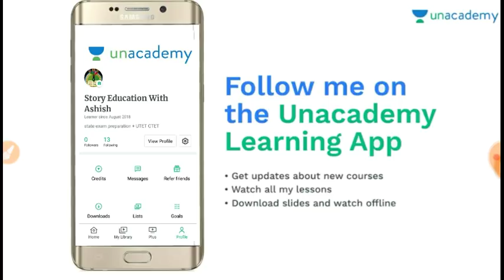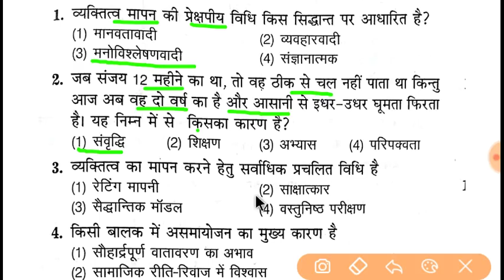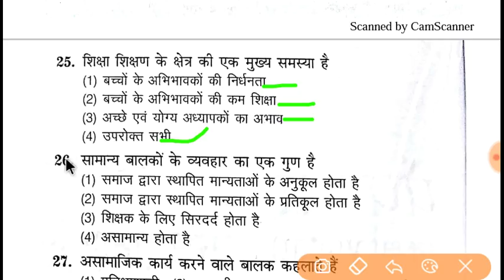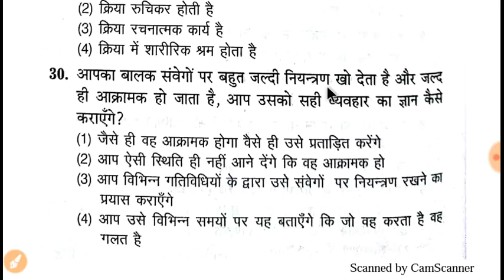Part-28 बाल विकास एवं // UTET /CTET // 30 important question// 30 महत्वपूर्ण प्रश्न